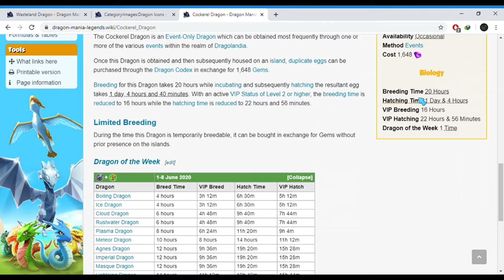Next Dragon of the Week "COCKEREL DRAGON " | Dragon Mania legends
Parents :
Smoke Dragon
Rainbow Dragon